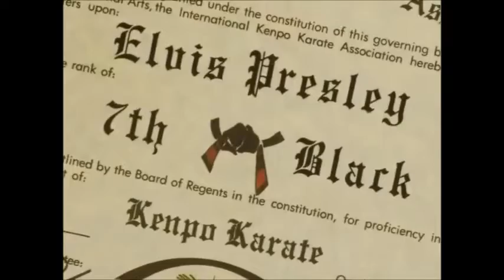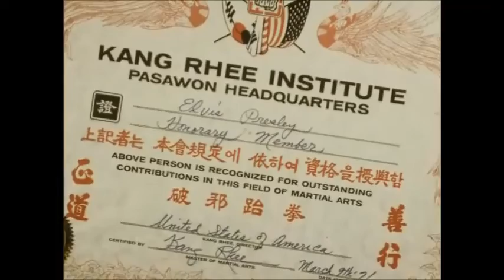y2mate com Elvis Caratê Carl Douglas Kung Fu Fighting 480p 1